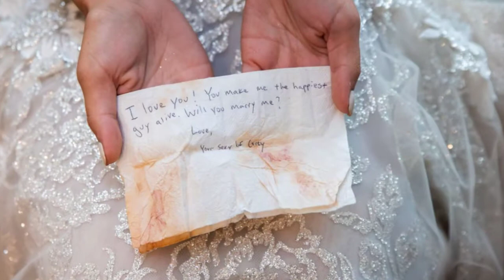Renaissance Downtown Toledo Wedding - Alicia and Corey